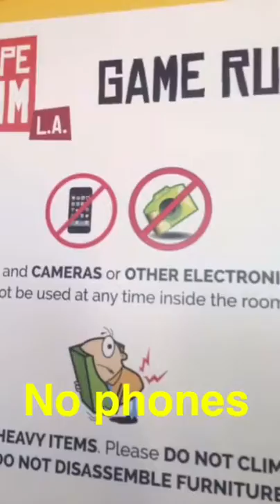Lash Life Episode 90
We shoot 4-5 videos a week via snap chat and upload them here to Youtube.  Our hope is that you'll get a good look at  what it takes to run a lash salon in Southern California.  We love the beauty industry and hope to help others with tips and insights with these videos.